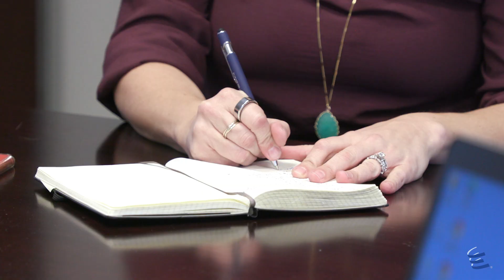Employee Highlight - Engineering at Energy Transfer, Oil & Gas Design, Integrity Standards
Meet Liz Parzanese, VP & Head of Engineering at Energy Transfer. Her team is made up of highly talented Engineering Discipline Leads and Subject Matter Experts who establish design guidelines, engineering standards, and provide technical assistance to Energy Transfer's active projects during the design and execution phases.